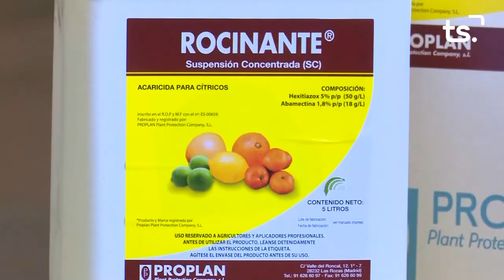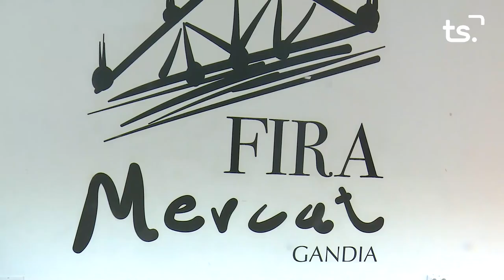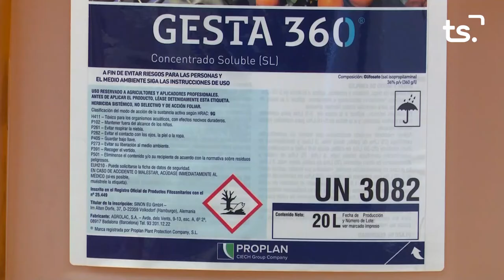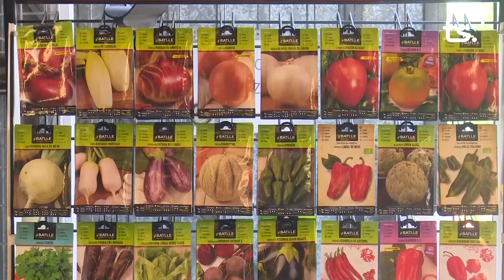MAGAZIN TS DIVENDRES FIRA MERCAT GANDIA 2022 09 09